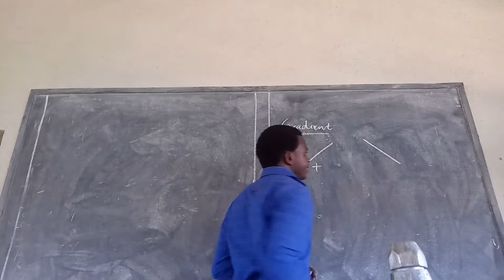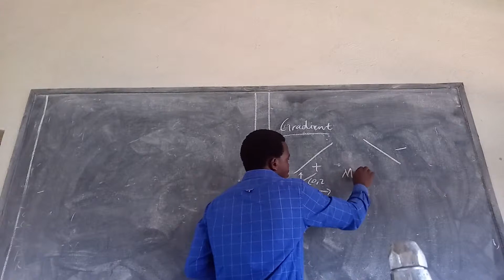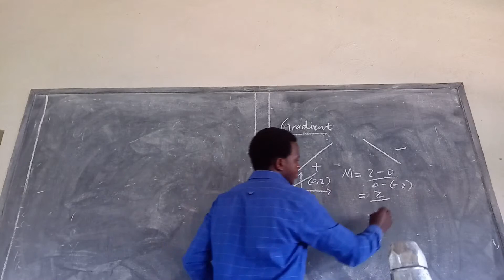Positive and negative gradients